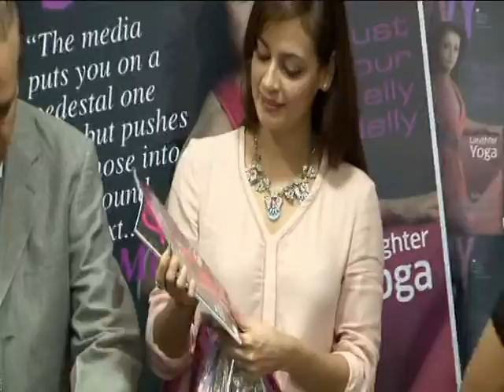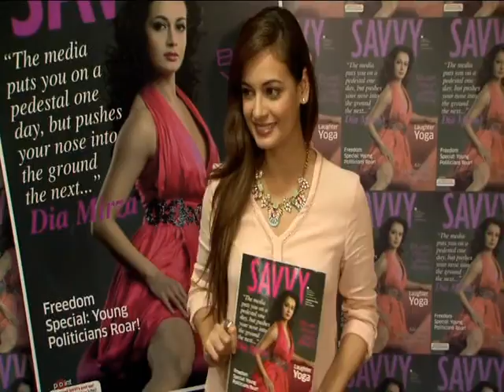Dia The Cover girl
Actor Dia Mirza is the new cover girl for Saavy magazine.